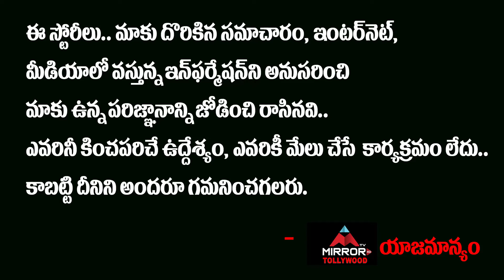Bigg Boss Give Clarity About Top 2 Contestants | Akhil | Sohel | Harika | Mirrior TV Tollywood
టాప్ 2
ఎవరో లీక్..